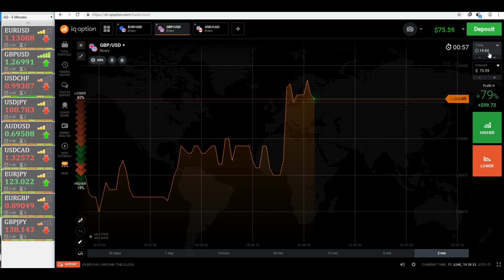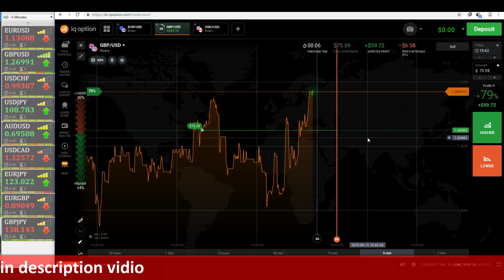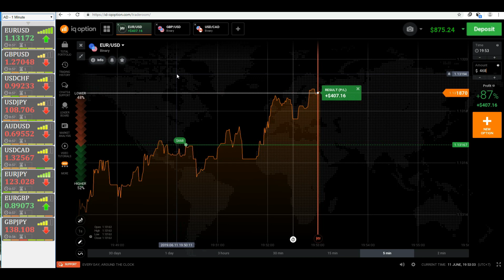FREE BINARY OPTIONS TRADING SIGNALS-VFXALERT 2019